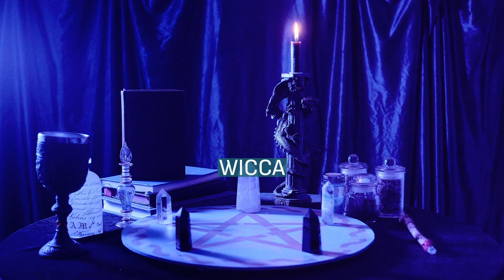Alex Sanders (Wiccan)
Alex Sanders (6 June 1926 – 30 April 1988), born Orrell Alexander Carter, who went under the craft name Verbius, was an English occultist and High Priest in the modern Pagan religion of Wicca, responsible for founding, and later developing with Maxine Sanders, the tradition of Alexandrian Wicca, also called Alexandrian Witchcraft, during the 1960s.
Raised in a working-class family, Alex, as a young man, began working as a medium in the local Spiritualist Churches before going on to study and practise ceremonial magic. In 1963, he was initiated into Gardnerian Wicca before founding his own coven, through which he merged many aspects of ceremonial magic into Wicca. He claimed to have been initiated by his Welsh-speaking grandmother, Mary Bibby (née Roberts), as a child, though recent research has disproven this, with Bibby dying in 1907, some 19 years before Sanders' birth.
Throughout the 1960s, he would court publicity in the press, appearing in a number of documentaries, marrying the 20 years younger Maxine Sanders, and was elected as "King of the Witches" in 1965 as he " directly descended from witches, and equipped with knowledge that outstrips... as the foremost authority on witchcraft," something that led to other prominent Gardnerian Witches, such as Patricia Crowther and Eleanor Bone, attacking him in the press. In the late 1970s and 1980s and prior to his death, he went on to found and work with a ceremonial magical group known as the Ordine Della Luna.
Sanders died on 30 April 1988 at Street Mary's Hospital at Hastings of cancer of the bronchus with bone metastasis.